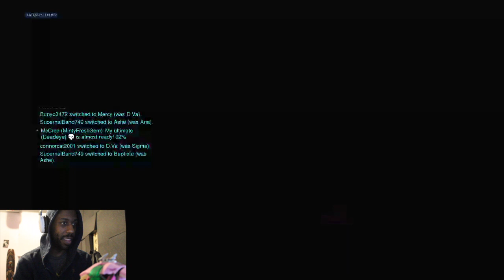Overwatch Idol kinda lol